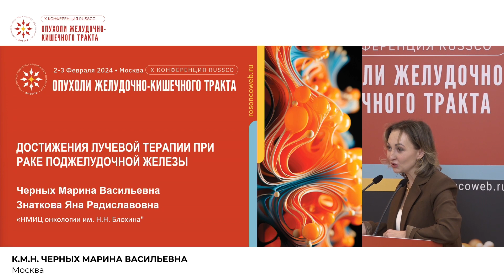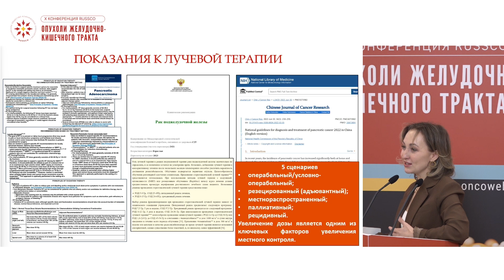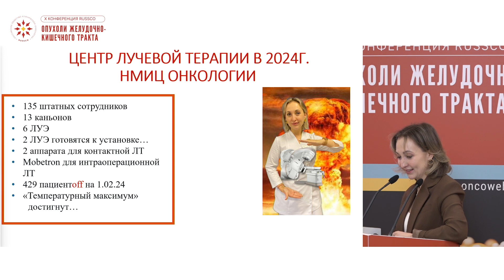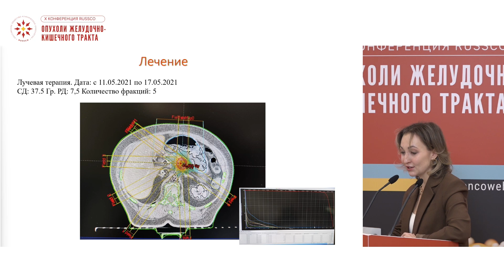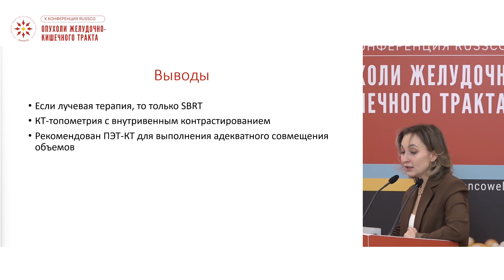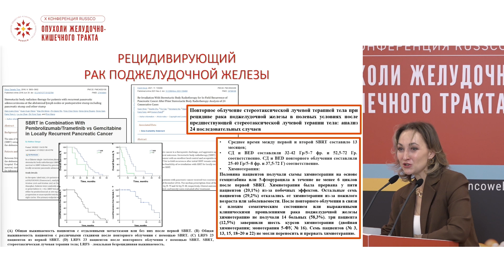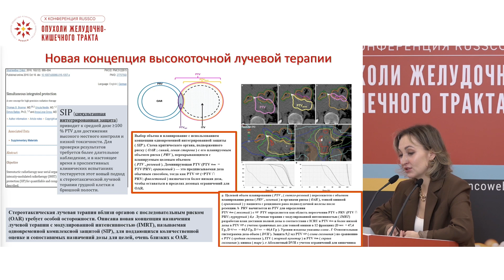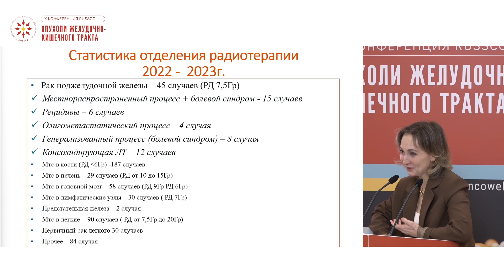Достижения лучевой терапии при раке поджелудочной железы: от стереотаксиса до брахитерапии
к.м.н. Черных Марина Васильевна, Москва
(X Конференция RUSSCO «Опухоли желудочно-кишечного тракта» 2-3 февраля 2024, Москва)